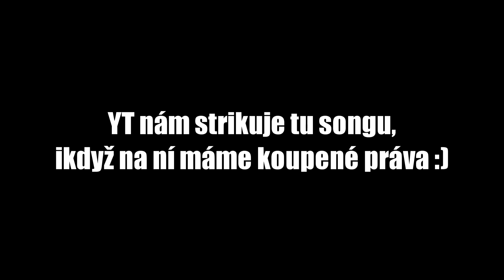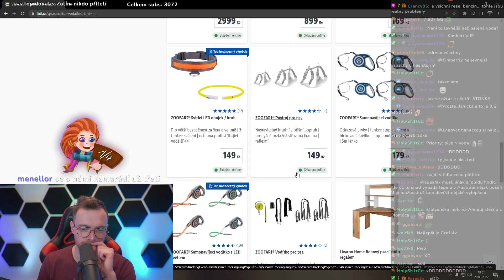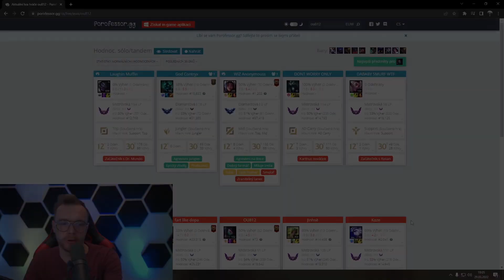Tak kdo s koho